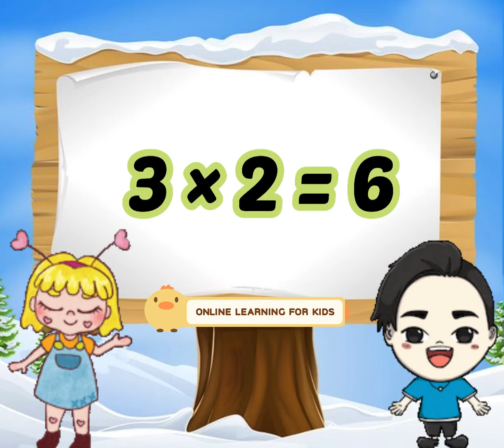Table of 3 | Time Table of 3 | Learn table of 3 | Table of 3 full